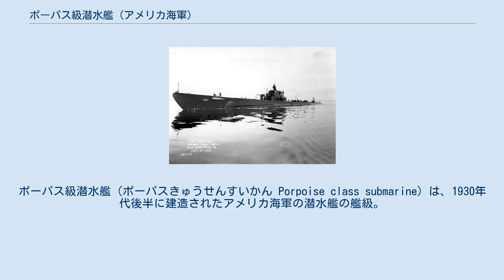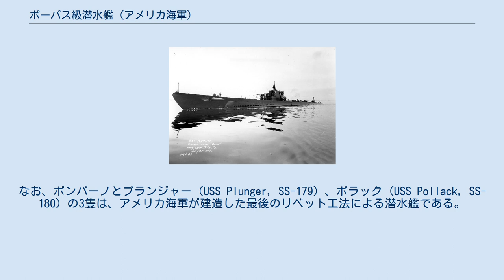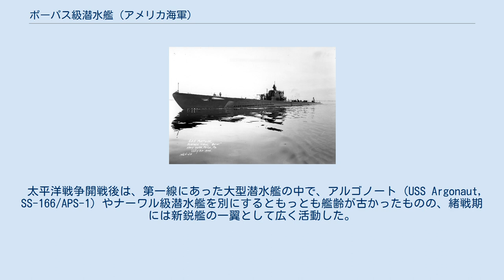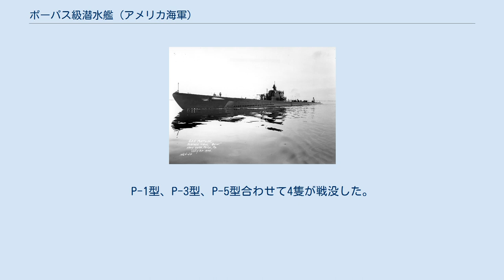ポーパス級潜水艦 (アメリカ海軍)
ポーパス級潜水艦（ポーパスきゅうせんすいかん Porpoise class submarine）は、1930年代後半に建造されたアメリカ海軍の潜水艦の艦級。
ドイツUボートの流儀を取り入れた一連のVボートから一転して、アメリカ海軍が日本海軍潜水艦への対抗を視野に入れて建造した最初の潜水艦である。
本級において採用された溶接による建造と空調の技術などは、後のガトー級潜水艦などの基礎となっている。
本級を拡大改良してサーモン級が建造された。
 アメリカ海軍は、量数維持と水中機動性の観点から航洋型潜水艦の小型化をおこない、その結果建造されたのがドルフィン (USS Dolphin, SF-10/SSC-3/SS-169) であるが、同型艦はロンドン海軍軍縮会議締結により凍結された。
また、ドルフィンですら艦形が大きすぎると判断され、それに基づいてさらに一回り小さい潜水艦として、Vボート系列の最後の潜水艦であるカシャロット級が建造された。
しかし、いずれにせよ居住性などの面で不都合が多々あり、以後アメリカ海軍において小型潜水艦の建造は実施されず、その系列は途絶えることとなった。
 その頃、外に目を向ければライバルの日本海軍が巡洋潜水艦を初めとする、Vボートと同じようにドイツの流儀から始まった大型潜水艦を精力的に建造を続けており、内を見ると潜水部隊の一線にあった潜水艦の多数が寿命を目前にしているということもあり、その代替艦としていわゆる「艦隊型潜水艦」の整備が望まれるようになった。
最終的に、カシャロット級の拡大型として1934年度以降に特別不況対策予算を活用する形で建造する計画を打ち出した。
これがポーパス級である。
建造の際の一連の検討がなされたあと、1933年5月23日にポーパス級の仕様内容が確定した。
建造に際しては、艦隊サイドの要望を取り入れている。
 前級との一番の違いは、機関形式にディーゼル電気推進方式を取り入れたことであった。
これは急速充電に秀でた方式であったが、導入当初は不完全な代物であり、漏電などで乗員がたびたび感電するような厄介なものであった。
兵装はカシャロット級と大差はない。
 この級は建造方法の違いなどで3つのタイプに分けられており、それぞれP-1型、P-3型、P-5型と呼ばれている。
P-1型とP-3型の差異は建造所の違いである。
P-1型はポーツマス海軍造船所で建造され、建造方法は従来のリベット工法であった。
P-3型はエレクトリック・ボート社（EB）の建造であり全溶接による建造であった。
このような差異が生じた要因は、ポーツマスとEB社で能力は同一であるが船体を別個に詳細設計したからである。
この後、審査を経て全溶接のEB社の設計案が採用され、それに基づいたP-5型ではエレクトリック・ボートで3隻、残りを海軍造船所で建造された。
しかし、推進モーターの製造が遅々として進まなかったことから、EB社建造艦では各軸に2基だったエンジンが、小型のものに振り替えた上で各軸4基に変更されている。
また、海軍造船所で建造された3隻は、基数は減らなかったものの、同程度の能力を持つ他社のエンジンに振り替えられている。
 資料によっては、型の第一番艦の名前を取ってP-1型をポーパス級、P-3型をシャーク級、P-5型をパーチ級とし、これらをまとめてP級としているものもある。
また、メア・アイランド海軍造船所で建造されたポンパーノ (USS Pompano, SS-181) をP-1型としているものもある。
なお、ポンパーノとプランジャー (USS Plunger, SS-179) 、ポラック (USS Pollack, SS-180) の3隻は、アメリカ海軍が建造した最後のリベット工法による潜水艦である。
 ポーパス級の就役によりアメリカ海軍の潜水艦隊の質は向上したが、所詮は小型潜水艦の拡大版ということもあり、徐々に不満や改正要求が出てくるようになった。
その代表的なものとしては、魚雷射線数の少なさであった。
魚雷発射管の増加はP-5型建造時にも検討されていたが、予算等の都合上見送られた経緯があった。
そこで、外装の発射管を装備することで増強を図ることになったが、入港時にしか魚雷を装填することができず、使い捨てではないにせよ一度発射すると入港して補給・装填しない限り不必要なものと化する使いにくい代物であった。
それでも外装発射管は、喪失艦を除く全艦に装備された。
また、初期艦の機...